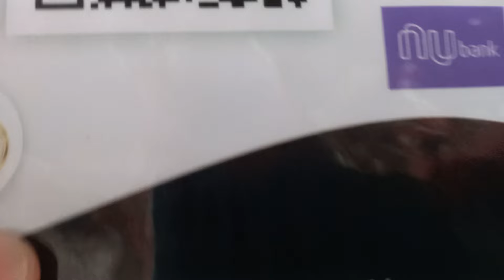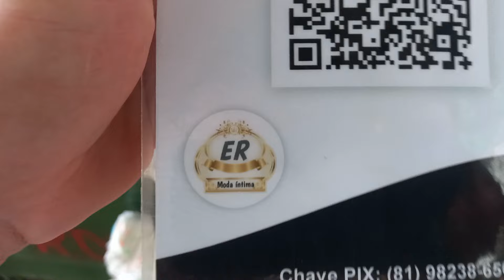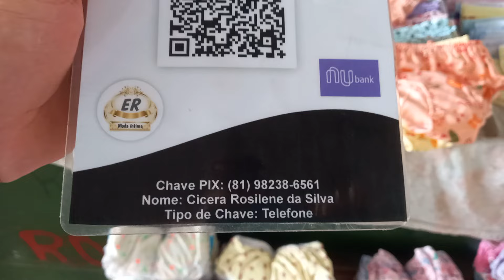Moda íntima Calcinhas 1.50 Reais 81 9.8238 6561